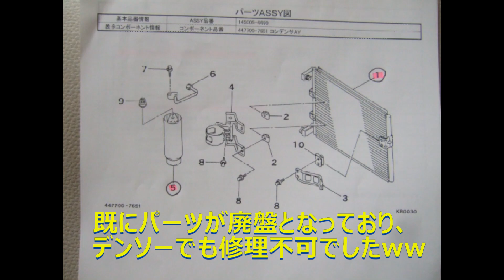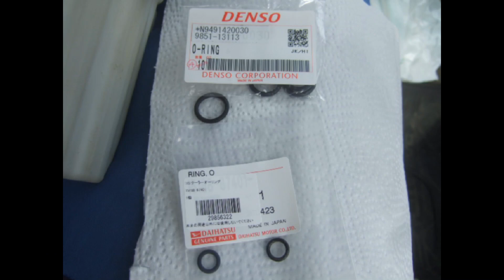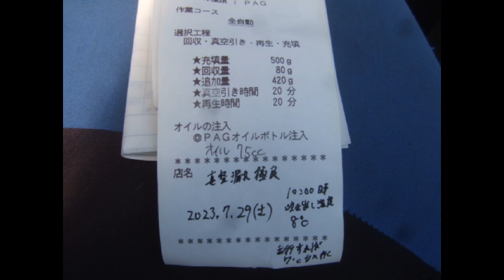エアコン一式まるまる交換@ハイゼットスーパージャンボ #14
コンプレッサー焼付、コンデンサーが既に廃盤で入手できず、地道にエアコン部品を探していたところ、中古ですが奇跡的にエアコン一式を手に入れたので、交換を実施しました。素人作業なので心配でしたが何とか無事にエアコン交換でき、クールな風が復活しました(^-^)/